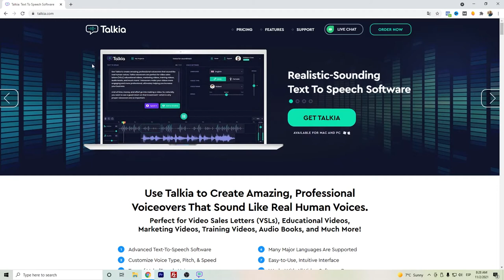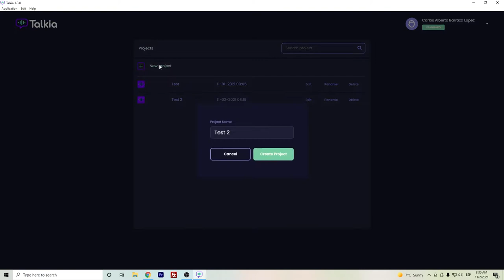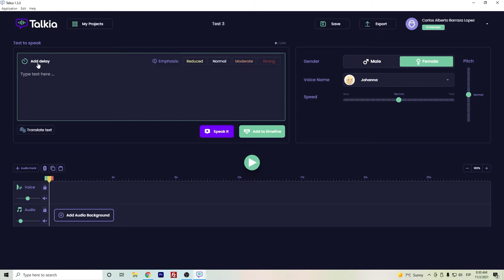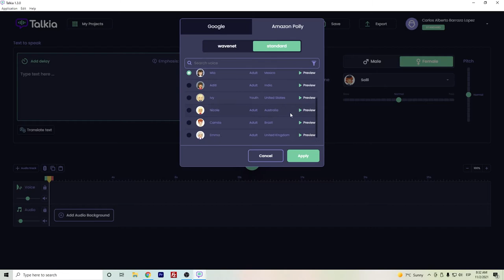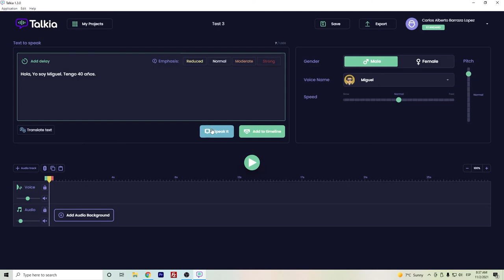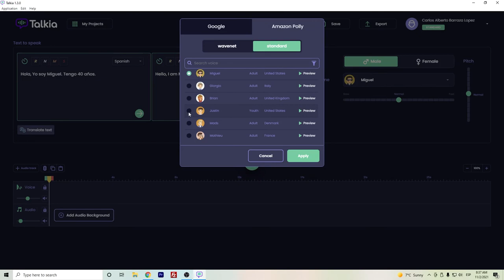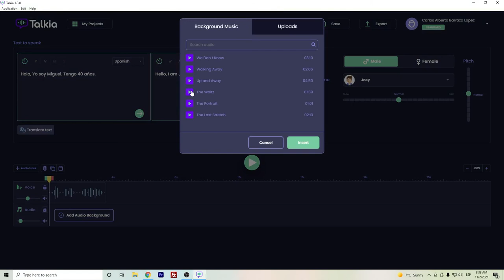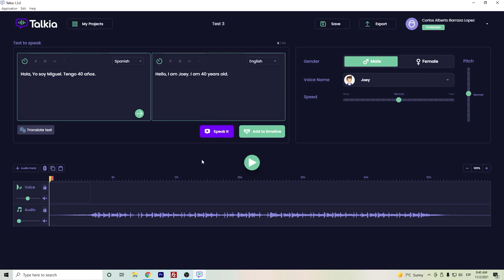⭐ Reseña Talkia | Software de Texto a Voz Descargable para PC o Mac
Hola Youtubers,

✅ Pruebe el mejor software de conversión de texto a voz - Speechelo
✅ Consigue música y software de conversión de texto a voz sin derechos de autor con Twinkle
✅ Cree su propio software de conversión de texto a voz con Cyberbukit

Este vídeo muestra información sobre la reseña de Talkia y su funcionamiento.
Línea de tiempo del video Talkia para que puedas avanzar rápidamente a tu tema.
00:00 - Talkia
00:05 - Recomendación antes de comprar Talkia
03:55 - Software de Talkia
11:00 - Cierre

Talkia permite crear audios con diferentes acentos, incorporar pausas y personalizar las voces.

Con Talkia, los creadores de contenidos pueden realizar proyectos profesionales con poco tiempo y esfuerzo.

Ya sean pequeños o grandes emprendedores, con Talkia pueden crear sus audios online.

Incorporar voces a un vídeo lo hace más entretenido y atractivo, le da un toque profesional que se consigue personalizando el contenido a través de una voz en off humanizada; precisamente lo que te garantiza cualquiera de los paquetes que te ofrece Talkia.

Para saber más sobre el software de texto a voz, debe visitar

Si quieres saber más sobre el software de conversión de texto a voz, te recomiendo que eches un vistazo a nuestros otros vídeos
Ahora que has visto nuestro vídeo de YouTube sobre el español de Talkia, ¿te ha ayudado?

Por favor, me gusta el video para ayudar a sus amigos que están buscando una review de Talkia :)

Divulgación: Algunos enlaces de productos o servicios le redirigirán a sus sitios web, donde puedo recibir una comisión si recomiendo sus productos y servicios. Intento recomendar sólo los productos que yo misma utilizo y que creo que pueden ayudarte a ti también.